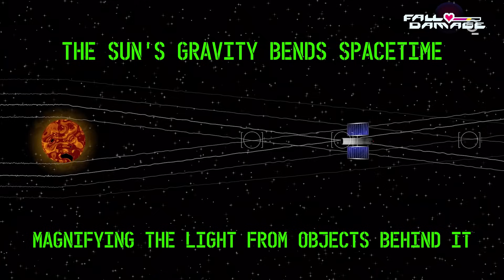Astrophysicist Reviews Spaceships From Video Games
Dr Ron Turner is the Senior Science Advisor to the NASA NIAC program, and in this video he rates, reviews, and ranks video game spaceships from the Normandy from Mass Effect, to the Pillar of Autumn from Halo, and the X-Wing from Star Wars. This interview with an astrophysicist was filmed at EVE Fanfest 2025.